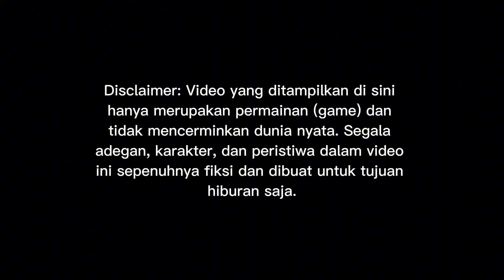RILIS!! BUS BINTANG TIMUR JETBUS 2+ SHD MERCEDES BENZ 1836 BY ASXFM || MOD BUSSID TERBARU 2024